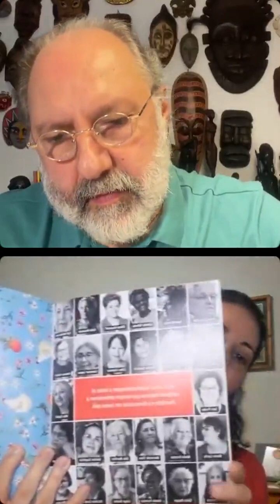Ana Maria Prestes - Conhecer os Novos Desafios nas questões da mulher e do feminismo: Para quê?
Assista a Live com Ana Maria Prestes
Socióloga, Cientista Política, Analista Internacional, neta de Luis Carlos Prestes

"Conhecer os Novos Desafios nas questões da mulher e do feminismo: Para quê?"

Acompanhe o "ReflexõesPsiquiátricas" no Instagram: @tacordas